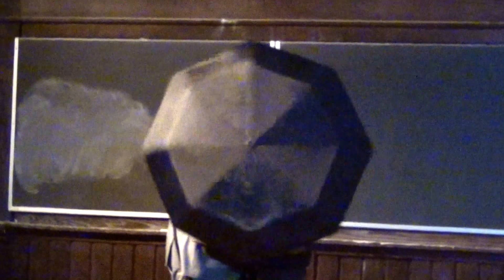Jesser Horowitz in Little Woman the Musical